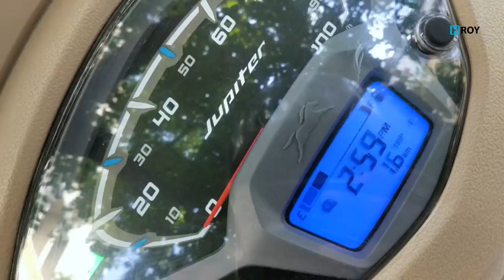LockDown 5.0 | What the F***k వచ్చిన బిల్లు కట్టడం అక్కర్లేదా ?